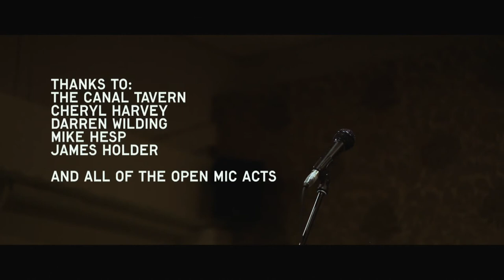Right Up Our Street: Thorne Open Mic Night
Right Up Our Street is all about Doncaster people choosing, making, seeing and sharing brilliant cultural ideas.

From poetry to performance, film to radio, sculpture to design, technology to physical activity, RUOS works with the people of Doncaster to make all sorts of art and performance happen in surprising and exciting ways.